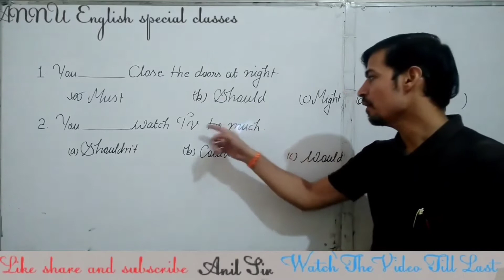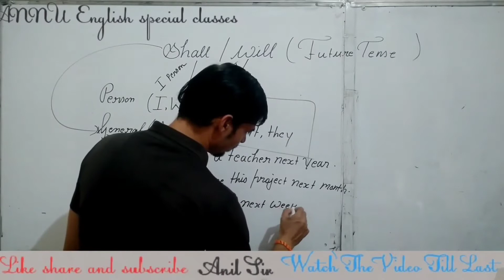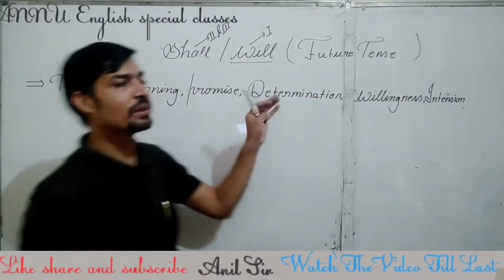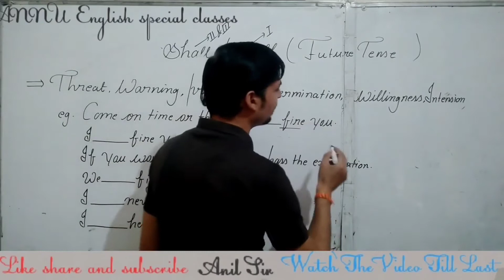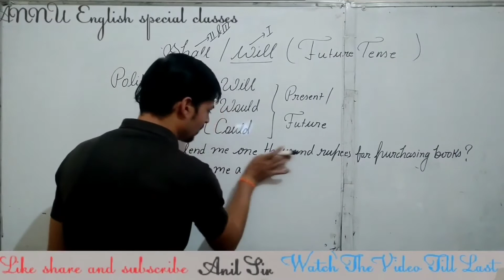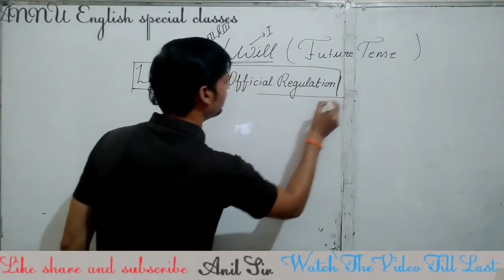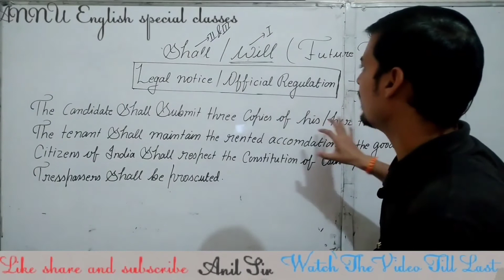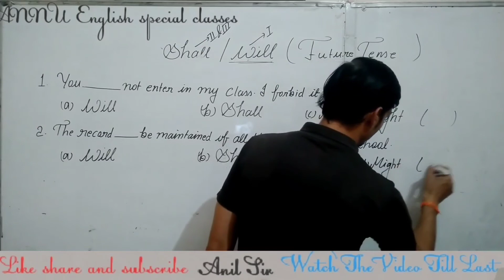Shall &Will Modals by Anil Sir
answer the questions which were asked in the previous class
proper use of pressure or will modal
every topic of sub topic is explained by proper and useful  examples which were asked in the previous exams
what is the difference between shall and will
where we can similar use shall or will model
in the end of session there are some questions also for practice
watch the video Tilll last
share the video for your friends relatives
useful for all academic and competitive exams
comments for your suggestions and the answer of questions which were asked in the session